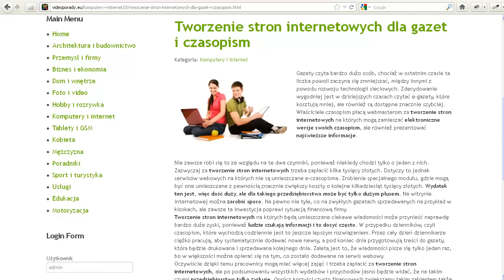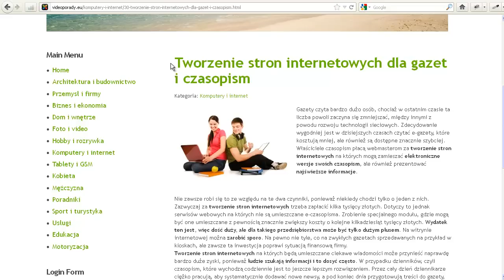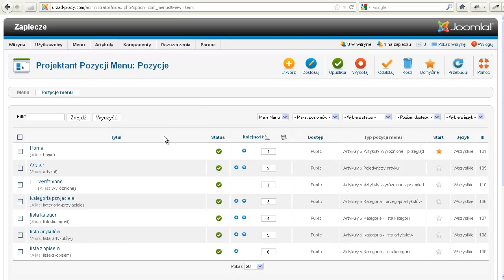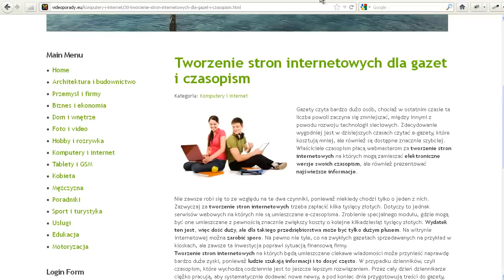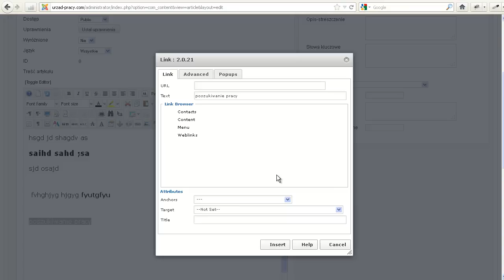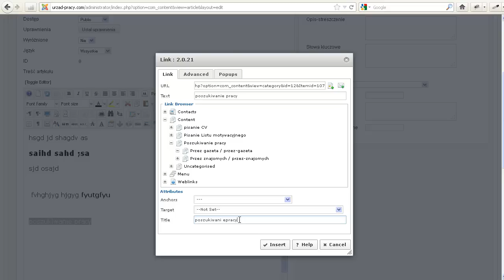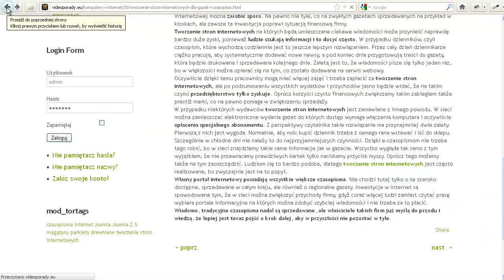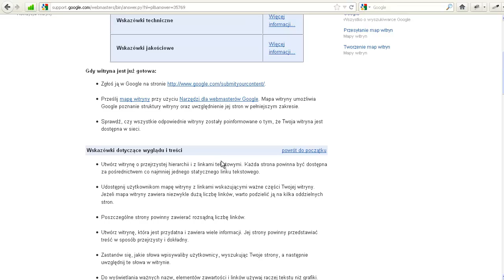27 kurs Joomla 2.5 - optymalizacja SEO - linki wewnętrzne, menu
Tutaj opowiem jak i wpływ na optymalizację strony i na jej pozycję mają linki wewnętrzne, po co jest linkowanie wewnętrzne. Jeśłi obejrzeliście Państwo poprzednich 26 odcinków pewnie interesuje Państwa jak pozycjonować witrynę opartą o Joomla 2.5